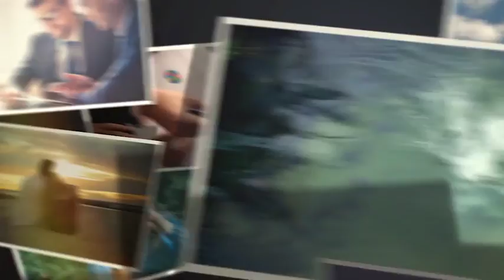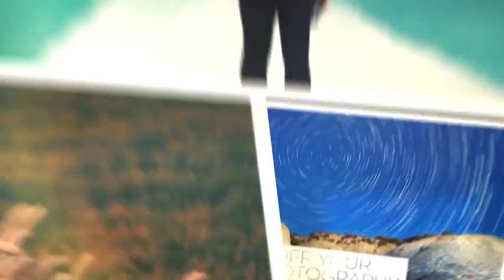Epic Slideshow| VideoHive Templates | After Effects Project Files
Features:

50 Placeholders for Photos or Videos
53 Optional Text Areas
Video Tutorial
Modular Design
Closing Scene with Logo
No Third Party Plugins
HD (1920×1080)
Adobe After Effects CS4 and all newer versions
TRT: (03:12) Main Montage Preview